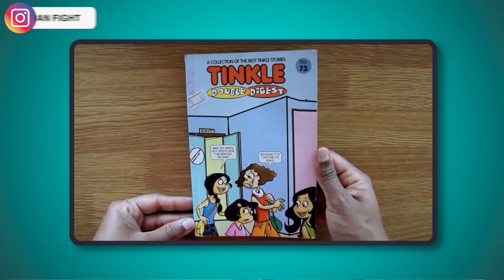5 Books To Read अंग्रेजी सिखने के लिए | Learn English in Hindi | Spoken English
किताबे पड़ना कितना BORING होता है. Reading is so boring. That too in English. When I first started reading, 2 things would happen. Number 1, the book would put me to sleep or Number 2, it would give me a headache, because even after reading a sentence again and again, I would still not understand what it means.

But hear me out. Today, not only do I just understand what’s written in a book, but I can also speak in English fluently, because reading has improved my sentence formation skills. And it can do the same to you.

So if you are a beginner and want to speak in English just like me then you need books that are simple and so interesting that you just can’t put them down.

Today’s Agenda:

1)      The 5 Types of books that’ll help you get into the habit of reading. Books to read for beginners.
2)      Bonus Tip that’ll improve your sentence formation skills while you are reading these books.

Chaliye, kaam ki baat karte hai! :)

KINDLE that I use